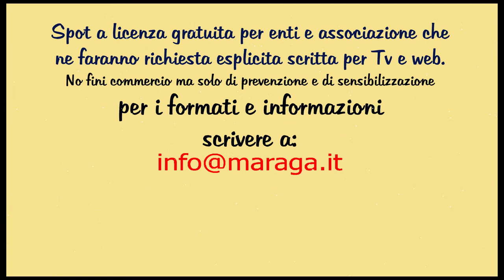PIT E PITTY ATTENZIONE VALANGHE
ideaspot free educativo sugli sci.